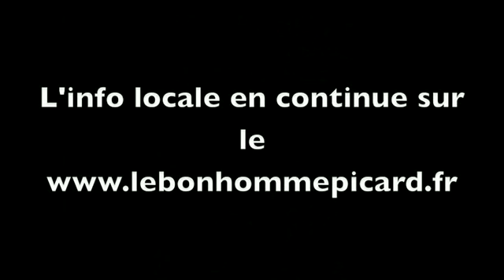Challenge Vervel 2011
Interview de Luc Courson par le Bonhomme Picard à l'occasion du challenge Vervel